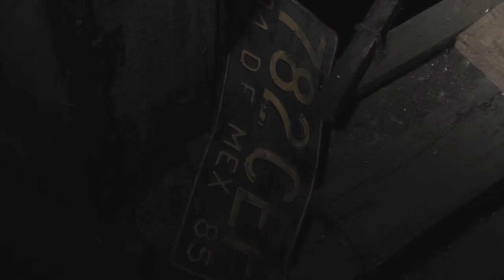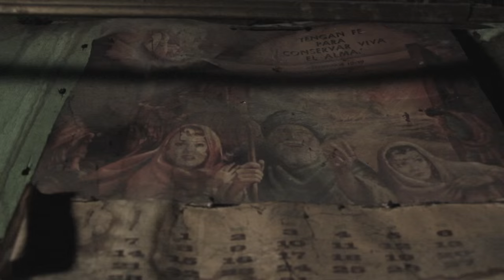Mario Buda Y Los Imposibles - Invisible (VIDEO OFICIAL)